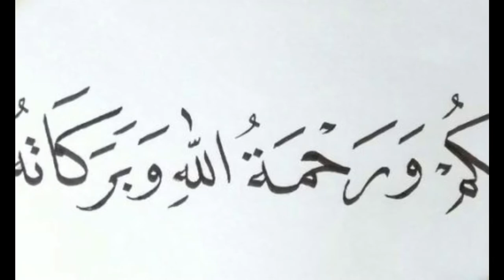Video Praktik Pembelajaran PAI || Materi Haji dan Umrah }} Oleh: Munawir. S.,S.Pd.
Tugas 10 - Membuat video praktik pembelajaran
PPG UIN Alauddin Makassar
Angkatan II Tahun 2021